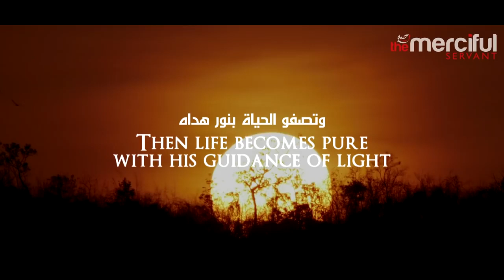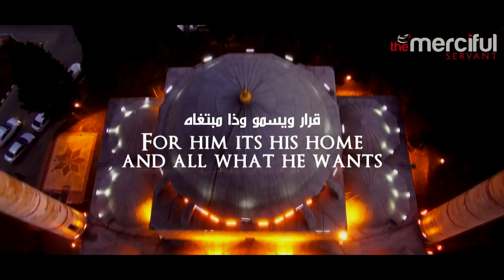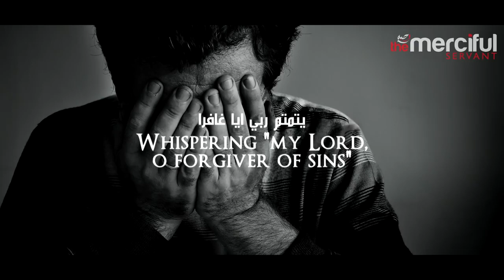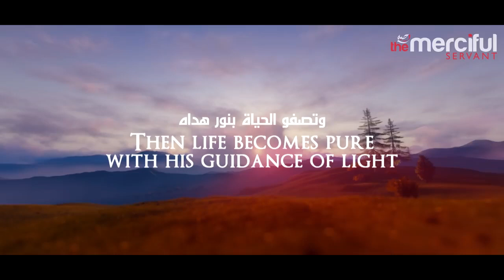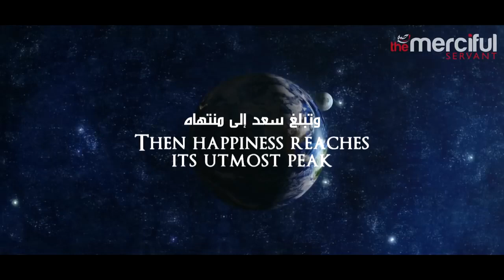The Beauty of Existence Heart Touching Nasheed